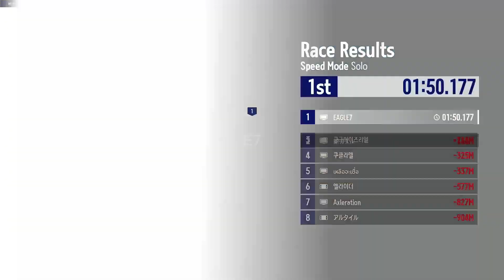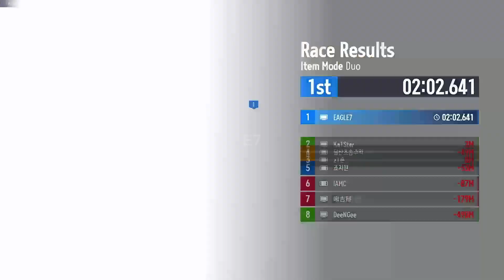KartRider Drift - Ngabuburit banyak Podium Donk